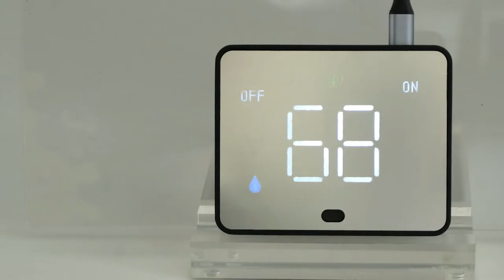Metal user interfaces for next generation products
Get a first look at our thermostat demo that combines light and touch through metal technology.

With our patent-pending techniques, you can now create metal user interfaces that blend seamlessly into the background when not in use. Backlit areas can also be used as touch points for a new interactive experience. Work with us to customize text and graphics in a variety of colors for bare, anodized, or coated metal surfaces.

Create a premium look and feel for products that have the durability of real metal with our design and manufacturing expertise.

[begin transcript]
Real Metal User Interfaces
The next generation of interactive metal finishes
Our new take on a timeless trend
Create dynamically lit text and graphics that still work as touch points
Mix and match a variety of metal finishes and LED colors to create the perfect lighting
Transform a variety of products
Make trendsetting products with a trusted design and manufacturing partner
Flex
Create the extraordinary
[end transcript]